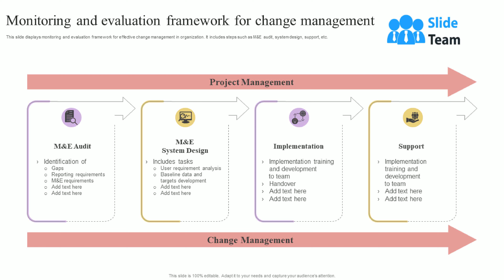Monitoring And Evaluation Framework For Change Management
This slide displays monitoring and evaluation framework for effective change management in organization.It includes steps such as M and E audit, system design, support, etc. Introducing our premium set of slides with Monitoring And Evaluation Framework For Change Management. Ellicudate the four stages and present information using this PPT slide. This is a completely adaptable PowerPoint template design that can be used to interpret topics like M And E System Design, Implementation, Support. So download instantly and tailor it with your information.